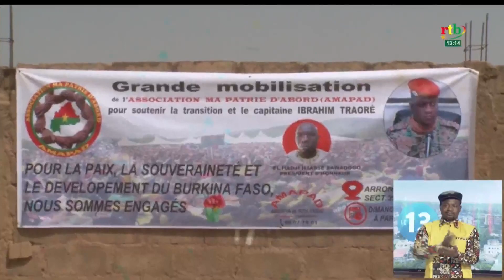Grande mobilisation de l’association ma patrie d’abord (AMAPAD) pour soutenir la Transition.